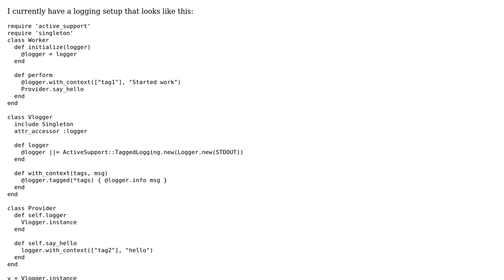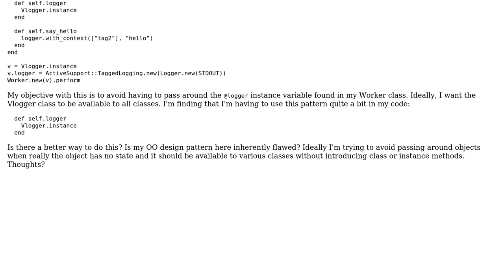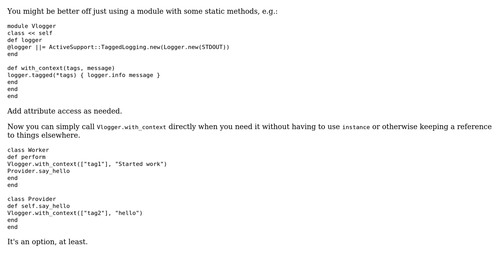Code Review: Ruby singleton for logging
With thanks & praise to God, and with thanks to the many people who have made this project possible! | Content (except music & images) licensed under CC BY-SA | Music | Images & others | With thanks to user Flambino user Anthony user 200_success and the Stack Exchange Network Trademarks are property of their respective owners. You are responsible for your own actions.